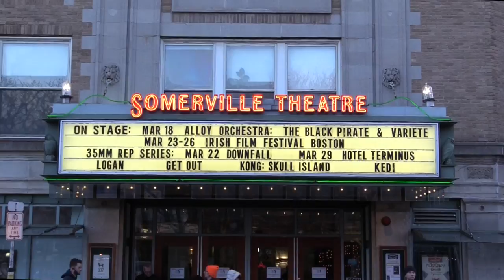Greater Somerville - Irish Film Fest 2017